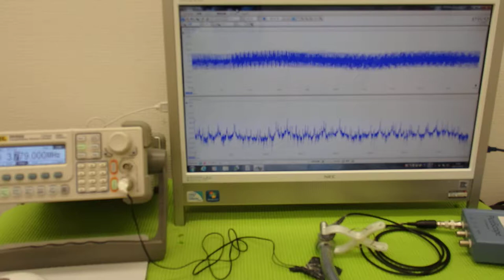オリジナル超音波システムの開発技術 ultrasonic-system